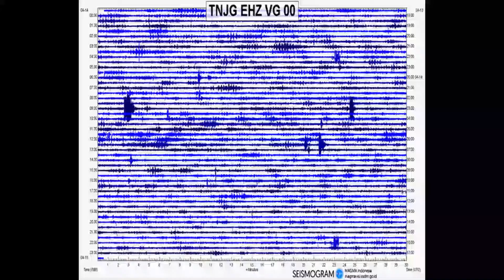Krakatau 2019-04-14 Time Lapse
(1) VOLCANO OBSERVATORY NOTICE FOR AVIATION - VONA
(2) Issued : 20190414/0813Z
(3) Volcano : Anak Krakatau (262000)
(4) Current Aviation Colour Code : ORANGE
(5) Previous Aviation Colour Code : orange
(6) Source : Anak Krakatau Volcano Observatory
(7) Notice Number : 2019KRA50
(8) Volcano Location : S 06 deg 06 min 07 sec E 105 deg 25 min 23 sec
(9) Area : Lampung, Indonesia
(10) Summit Elevation : 502 FT (157 M)
(11) Volcanic Activity Summary : Eruption with volcanic ash cloud at 0232 UTC (0932 local).
(12) Volcanic Cloud Height : Ash-cloud is not visible
(13) Other Volcanic Cloud Information : Ash-cloud moving to northeast.
(14) Remarks : Eruption recorded on seismogram with maximum amplitude 60 mm and maximum duration 43 second.